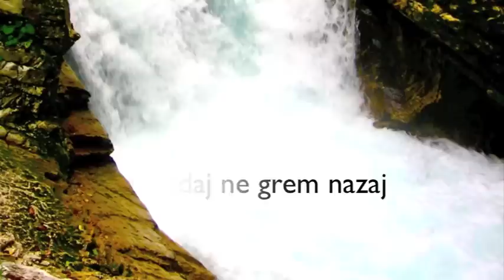Tisto kar ostane - Slavko Ivančič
avtor glasbe  : Gaber Radojevič
avtor besedila: Leon Oblak

pesem je bila predstavljena na Slovenski popevki 2010.

Foto :  Teo